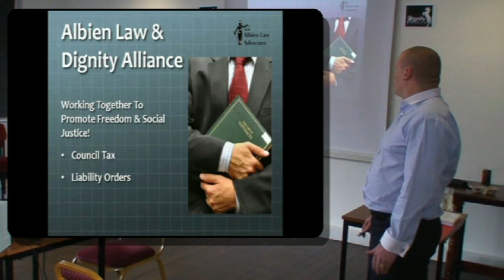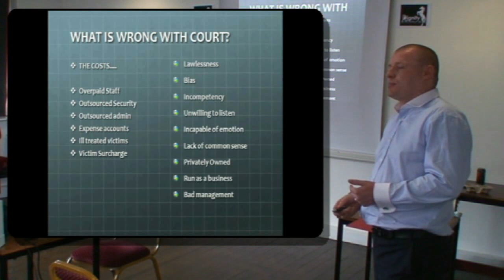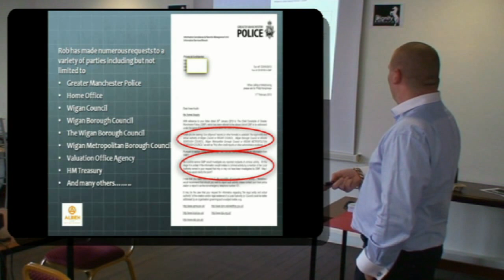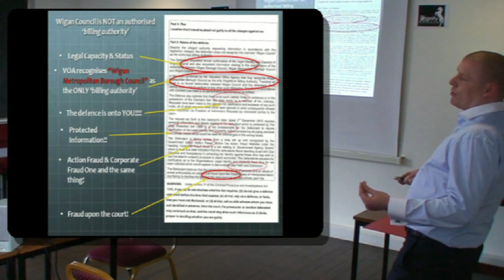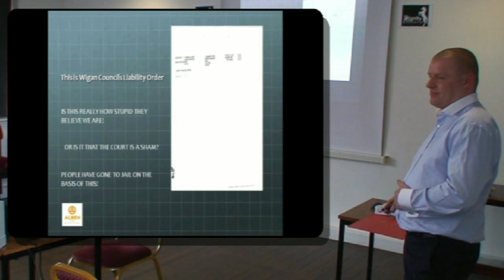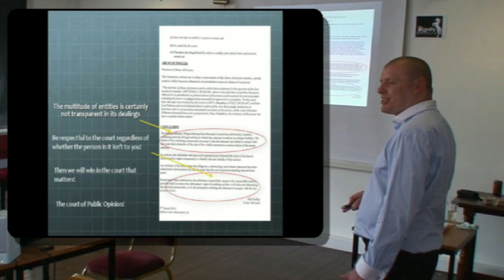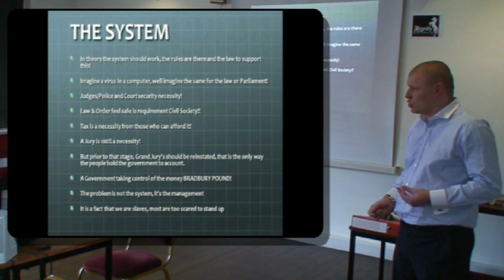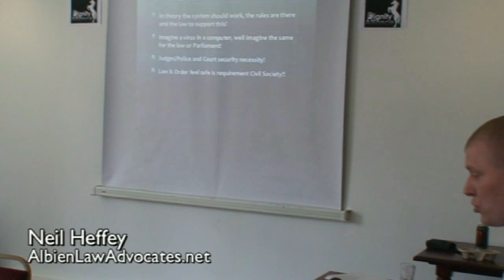Fighting back against Corrupt Councils, Courts and Police [Neil Heffey] Dignity Alliance Conference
Neil Heffey of gives the highlight presentation to the Dignity Alliance Conference held in Ashton-in-Makerfield on the 26th of April 2014.

The subject of the event presentations was to evidence institutional corruption -- referring specifically to the reams of fraudulent, incorrect, and incomplete legal paperwork served on us by courts and bailiffs and other 'authorities' either out of error, incompetence, or deliberate intent to deceive. This is a blatant abuse of power and process and in many instances is motivated for personal enrichment. The day saw a number of very informed and experienced presenters from around the country and thank them for taking the time to share their knowledge of fraud investigation and court procedure with us. Some of these presenters are very well known and others may be new faces. All have had recent success challenging fraudulent 'court' paperwork and most have now commenced with criminal prosecutions against the culprits. The presenters explain their the details using examples of cases of which they have personal knowledge. We can all learn from their example and get involved in correcting this deliberate corruption of our system of justice.

The intention of the Dignity Alliance event was:

to get this subject into the public arena

to inform The People of the facts and suggest available remedies to institutional corruption

to encourage knowledgeable and qualified people to assist our legal team/experts in processing a large number of cases -- and many more to come

to defend the innocent and prosecute the guilty

to save lives (suicide being an increasing result)

to merge the work of various groups, bodies, and associations to form a single organised and professional investigation/ prosecution team

The law profession are slowly but surely waking up to the sheer scale and ramifications of this issue. We wish to invite law professionals to review our evidence and realise that unless we work together to fix this mess - and compensate those who have been wronged - the credibility of OUR justice system will be lost. We cannot emphasise enough the sheer scale of this issue and the damage that will be done to the reputation of the judiciary unless good people within the system step out from the shadows, speak out, and help us help you.